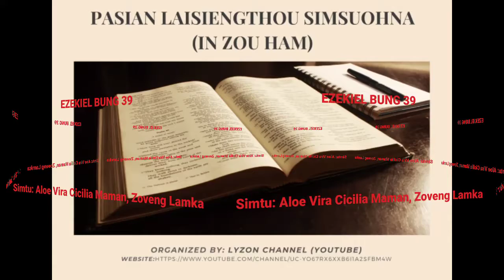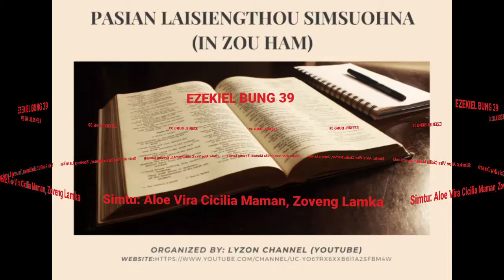EZEKIEL 39(ZO/ZOU HAM)